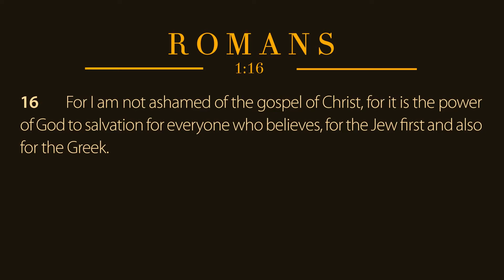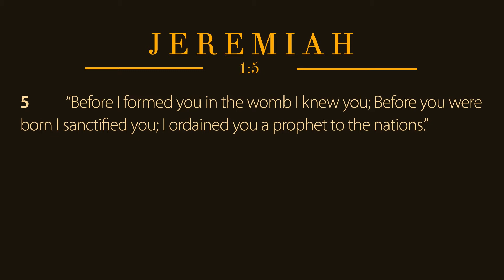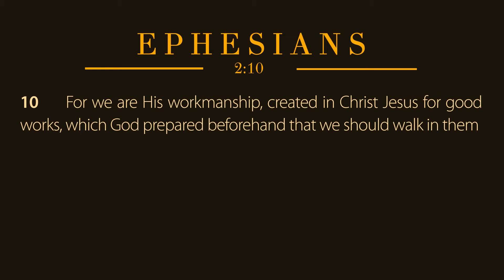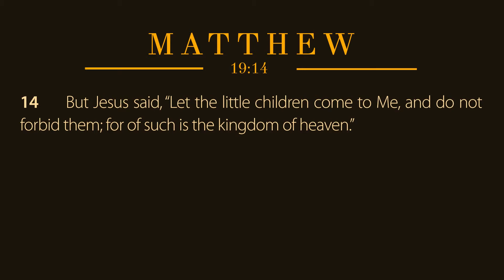The Kingdom Under Obligation